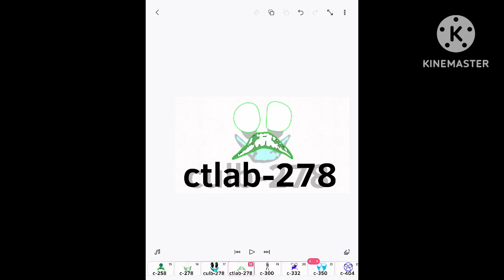Fanmade c section entities(suggested by @UNLOK N3W C0DE)